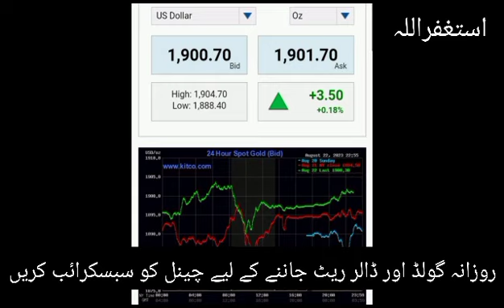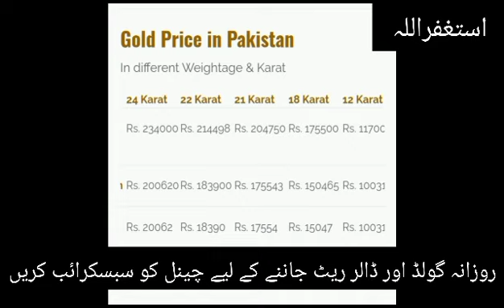|gold price today|September 2023 gold price|aaj soney ki qeemat|today gold rate in Pakistan|Dollar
Gold rate today in Pakistan|Gold rate latest updates|Gold news rate |Breaking News
Gold rate today/gold price/gold rate in Pakistan/today gold rate in Pakistan/ajj sooney ki qeemat

24k gold rate
22k gold rate
21k gold rate
18k gold rate
silver rate
pakistan may per tola